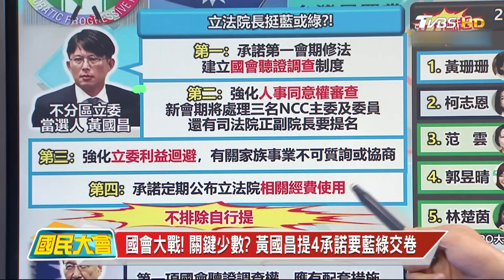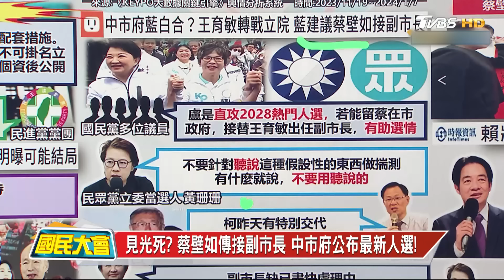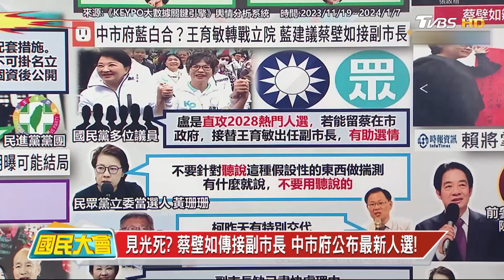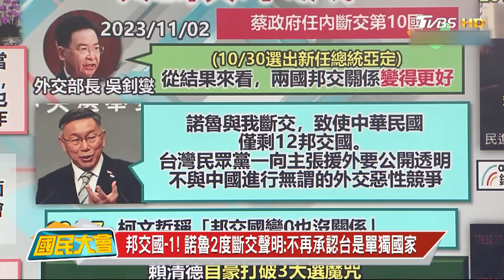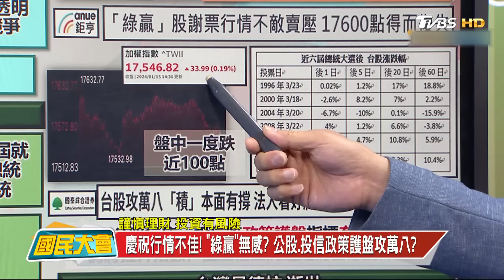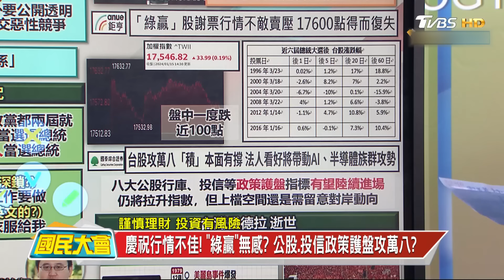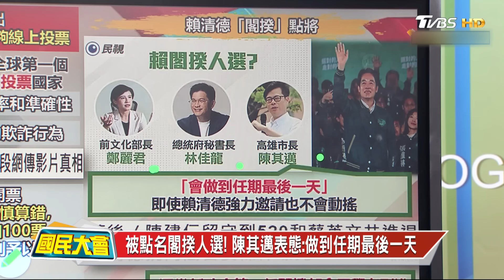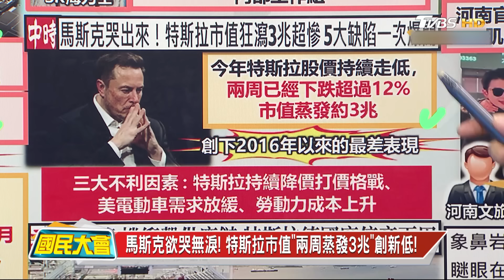賴清德勝選諾魯剛發賀電就斷交!黃國昌提4承諾遭綠駁回!民眾黨不挺綠韓國瑜當龍頭!蔡壁如入中市府見光死！不甩美陸持續買輝達晶片!特斯拉兩周蒸發3兆! 國民大會 20240115 (重播)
0:08 國會大戰! 關鍵少數? 黃國昌提4承諾要藍綠交卷
32:30 台紙本唱票沿襲自日據! 外媒皆點出太落後
55:02 不甩美禁令! 路透曝中國仍可零星採購輝達晶片!
42:20 河南拚觀光! 使出美男計8塊腹肌色誘各地遊客!